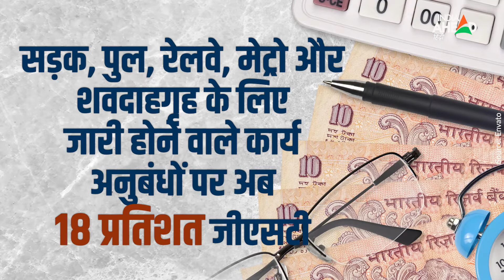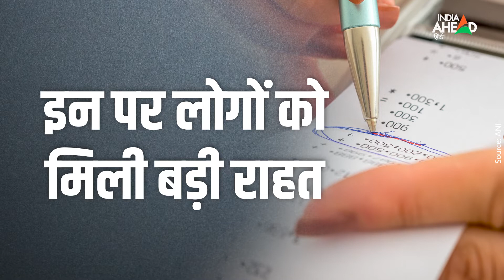1 July से आपके जीवन में होने वाला है बड़ा बदलाव, Credit Card-Debit Card धारकों का टेंशन होगी खत्म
चंडीगढ़ में 2 दिनों तक चलने वाली जीएसटी काउंसिल ने जो फैसले लिए हैं, उससे सरकारों की कमाई तो बढ़ जाएगी पर आपकी जेबें ढीली हो जाएंगी. बैठक में जो बड़े फैसले लिए गए हैं, उनमें कुछ सामानों पर छूट वापस लेने और कुछ पर टैक्स की दरें बढ़ाना तय हुआ है, वहीं कुछ वस्तुओं पर राहत भी दी गई है. सबसे बड़ी बात ये कि पेट्रोलियम पदार्थों को जीएसटी में लाने का फैसला फिर नहीं हो पाया है. यानी पेट्रोलियम पर हम पहले की तरह पैसा खर्च करते रहेंगे. अब हम आपको बताते हैं कि वो कौन कौन से फैसले हैं जो आपकी जेब ढीली कर सकती हैं. इसके अलावा हम आपको ये भी बताएंगे कि 1 जुलाई से आपके लिए क्या-क्या बदलने वाला है.